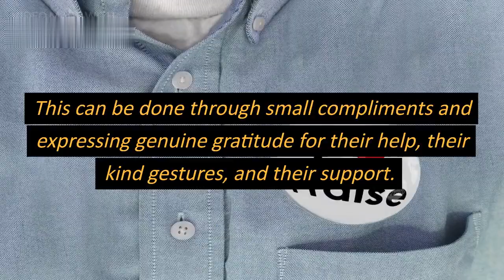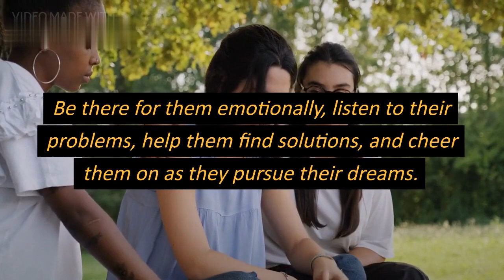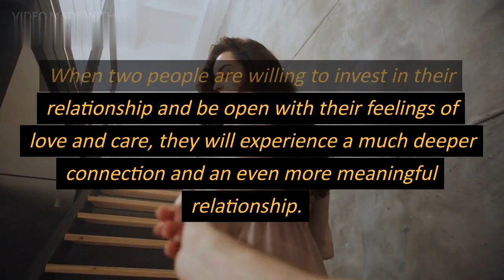10 Ways to Express Love in a Relationship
There are many different ways to express love, and what works for one couple might not work for another. So, it’s important to experiment and find what works for you. Here are a few ideas to get you started:
-Write a love letter
-Cook a special meal
-Build something together
For more ideas on how to express love in a relationship, check out this video!